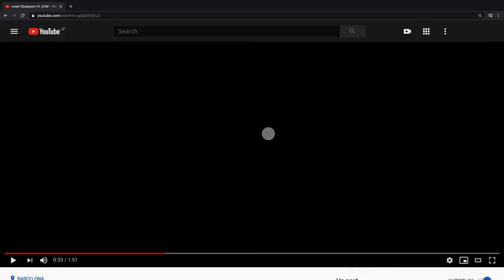mowl Q Ft. CHIP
It has been a while since we got a video of Chip, but he is back and as always with his mind blowing tricks that we all love to see !
Featuring our new model Q, as we detailed it on our blog post, this new mono metal is great for continuous play and doesn’t lose speed! A great asset to any beginner or pro player.

1st song: bum san instrumental sept
2nd song: COUGH COUGH (Arahas) kato natey